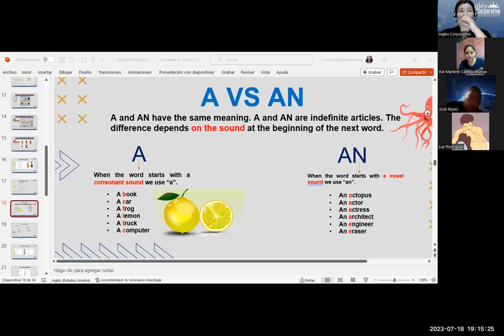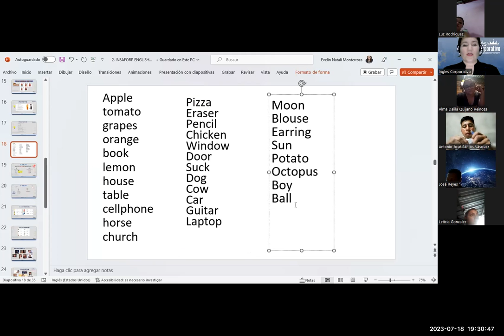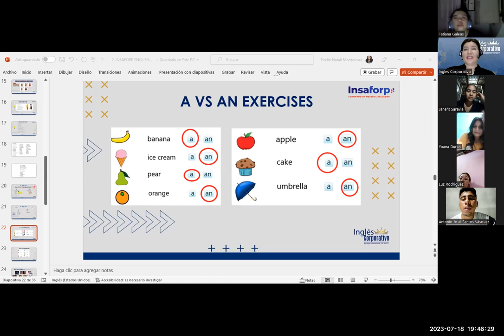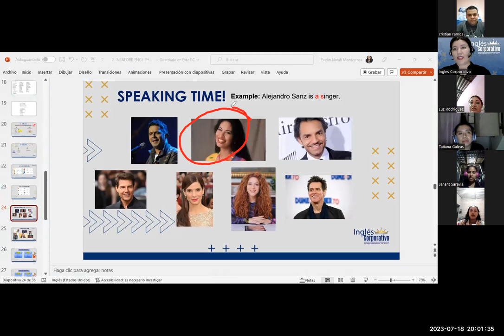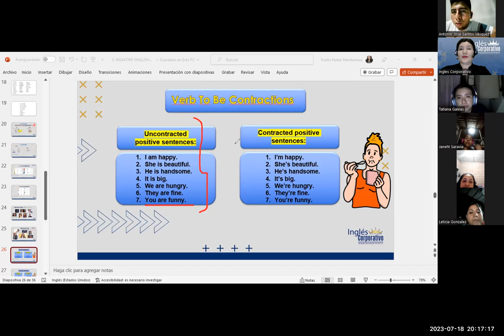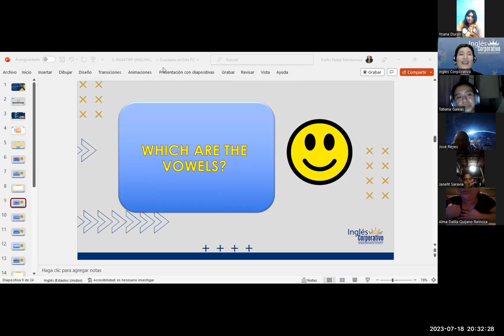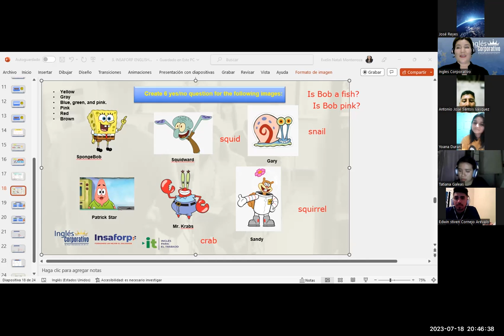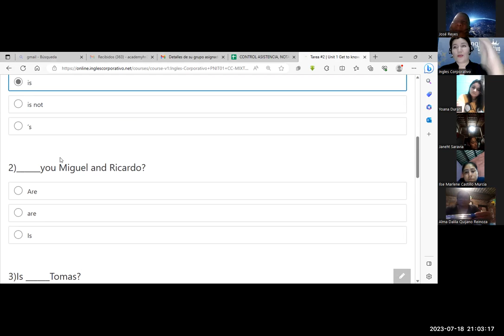SESIÓN 5-18-7-2023-29750-8048-0112/2023-MONTERROZA-Vocabulary Practice